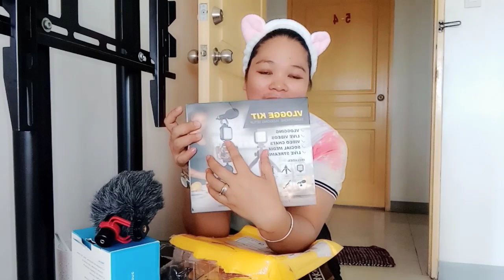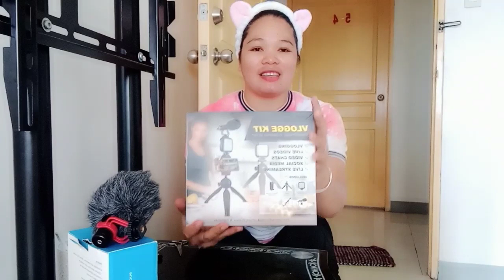Unboxing Product+ Review How to Use it/vlog 62,Jenny Salubre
My Unboxing Product +Review How to Use it, is ready to watch na guys.. Premiere is on going about this vlog showing my new tools for blogging.. Good Quality ang super Nice to use. Jenny Salubre